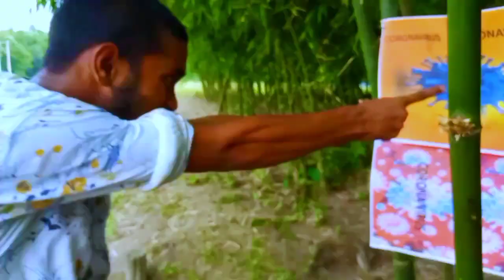India v/s China || Bangla Funny Video || Behuda Boys, Digital Mixed Entertainment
India v/s China || Bangla Funny Video || Behuda Boys, Digital Mixed Entertainment 2021

Directed by A.B Siddik

 1 Desi Comedy Video
 2 Comedy Video
 3 Funny video
 4 Full Comedy Video
 5 Digital mixed entertainment
 6 Fun Gallery
 7 Desi Video
 8 A.B Siddik,
 9 New Comedy Video
10 New Funny Video
11 Desi Funny Video
12Rupohi axom entertainment,
13 voice of kamatapuri
14 Bangla Short Film
15 Tumpa Sona
16 Behuda Boys
17 India v/s China

This video is meant of entertainment purpose only please don't try at this home
We will not be responsible for any harm caused due to implementation of this prank.